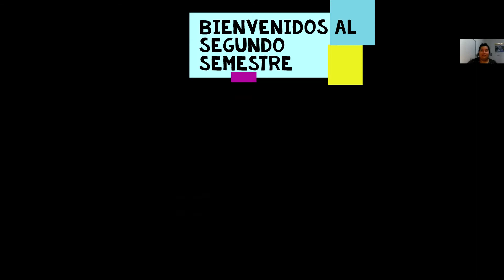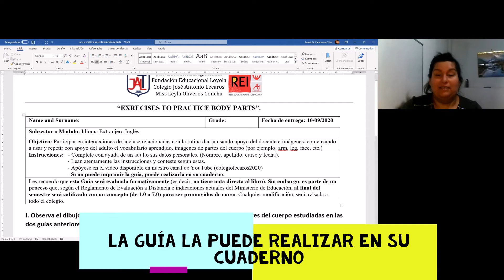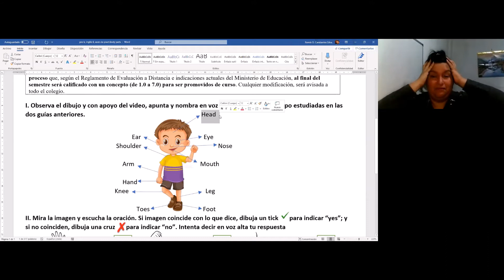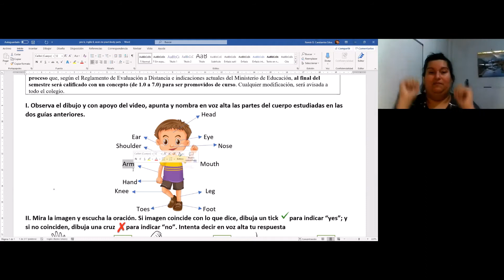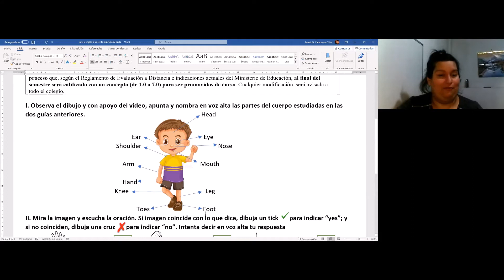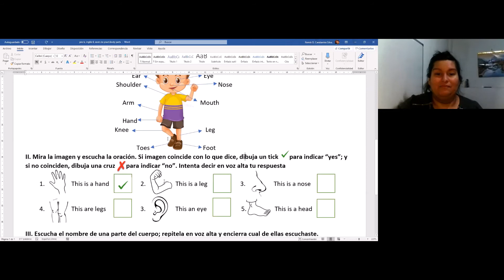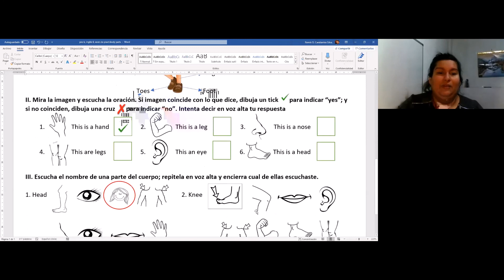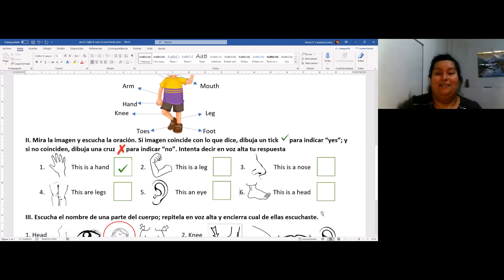Pre kinder, inglés 6, Practice Body Parts